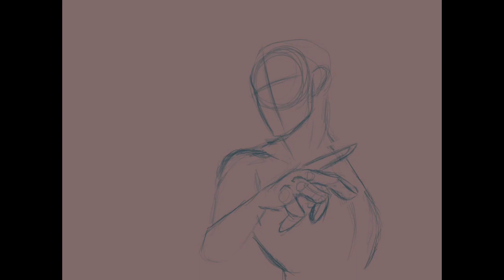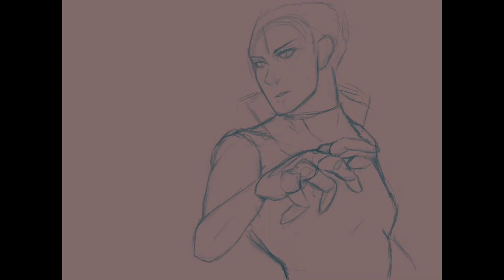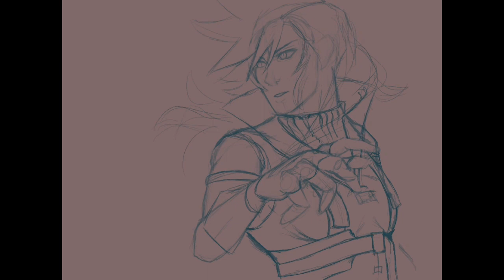Aaaaaaaaaaaaaaaa (Speedpaint)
Speed paint of Lightning from Final Fantasy XIII.
This is extremely messy, especially when I get to the painting part but this is mainly to show my progress in the last couple of years since I posted on here.

Look Ma, I drew a hand without references!